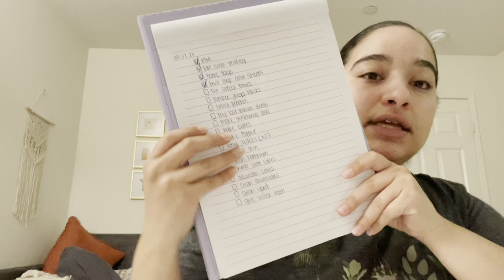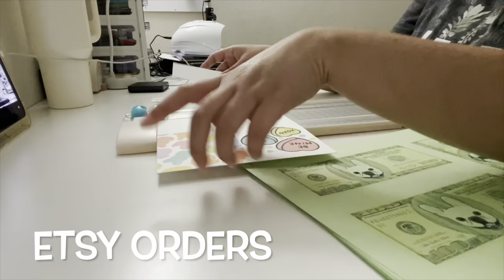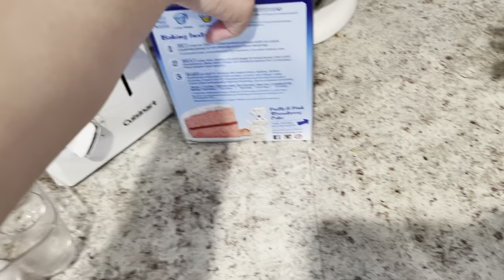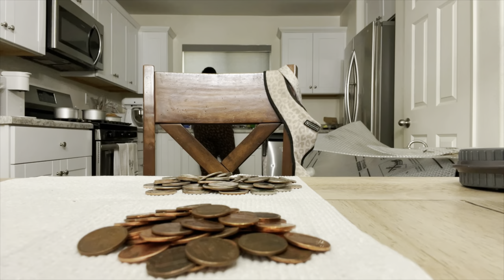Birthday Party Vlog | Family Game Night | Prep & Games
Disregard keywords: birthday vlog, bake with me, decorating cakes, game night, family gane night, minute to win it games, weekend vlog, daily Vlog, skincare routine, Vlog, day in my life, work Vlog, busy day, frenchie, french bulldog, Etsy shop owner.